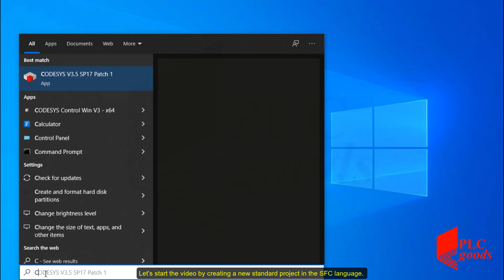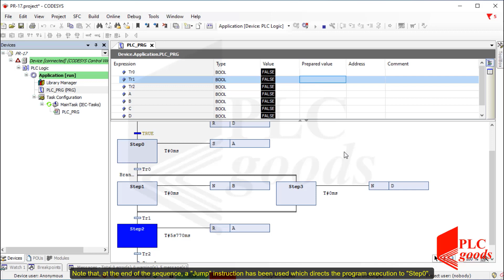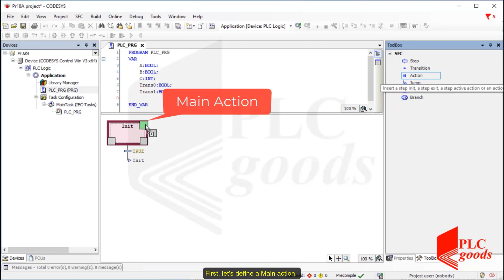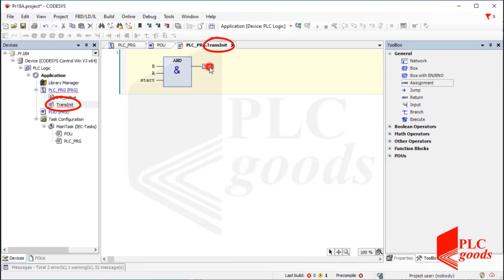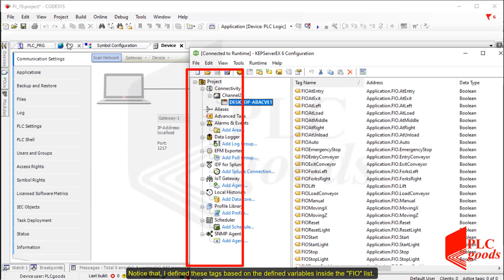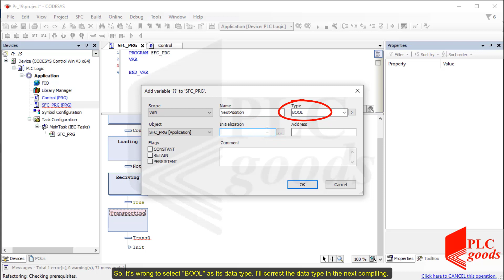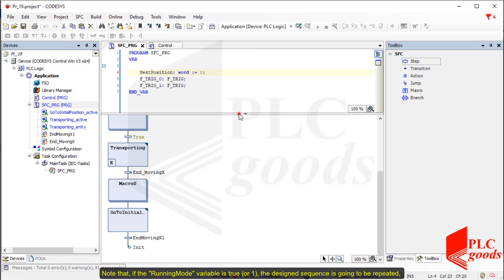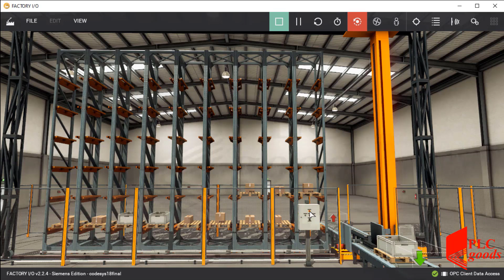Master SFC Programming in CODESYS for factory Stacking Systems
💚Welcome to our informative YouTube video, where we show you how to master SFC programming in CODESYS for factory Stacking Systems and fundamental concepts of writing code using Sequential Function Chart (SFC) language in the CODESYS environment. In this tutorial, we'll guide you step-by-step through the process of controlling a stacking system in a factory using SFC, a powerful and versatile programming language commonly used in industrial automation.
Key Highlights:
Introduction to SFC and CODESYS: We'll start by introducing you to the concept of Sequential Function Chart (SFC) programming and its significance in automation. Learn about the CODESYS environment, a popular and robust platform for industrial control applications.
Understanding the Stacking System: Explore the working principles and requirements of a stacking system in a factory setting. Understand the different stages of the process and how SFC can be used to streamline and optimize the system.
Getting Started with CODESYS: Follow our detailed instructions to set up CODESYS and create a new SFC project. Learn how to organize your project, set up variables, and configure the communication with Factory I/O, our simulation tool.
Creating SFC Charts: Dive into the SFC programming language and learn how to create various SFC charts. Understand the structure of steps, transitions, and actions, and how they are used to control the stacking system.
Simulating the Stacking System: We'll use Factory I/O to simulate the stacking system in a virtual environment. Witness the SFC code come to life as you observe the system's behavior in real-time simulation.

1-Programming S7-1200 PLC with Siemens TIA Portal & Factory IO
4-Complete Delta PLC programming Course with ISPSoft & Factory IO